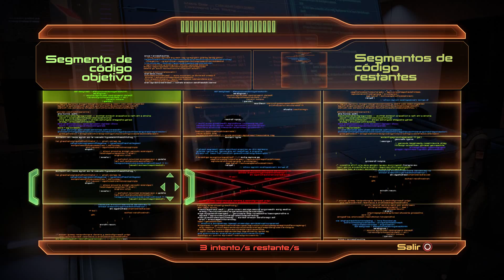MASS EFFECT™ 2 (2021) - Cap 21 - Illium - Liara T'Soni (Gameplay sin comentarios) (by K82Spain)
Bienvenidos una vez más al canal, y bienvenidos a Mass Effect™ 2. Me encantaría que le juntos echemos un vistazo a éste juego de 2010, cuya reedición y actualización ha salido ahora en 2021. Juego que ha salido de la mano de Electronic Arts y Bioware, estudio creador de Jade Empire, entre otros títulos. Versión del juego actualizada en PS4 Pro, grabado con capturadora (ElGato HD60) desde PS4 Pro.
El juego tiene lugar en el futuro, en el año 2183... La humanidad ha alcanzado las estrellas... Un siglo atrás se encontraron en Marte, los restos de una antigua y avanzada civilización (a la llamaron "Los Proteanos"), cuya tecnología permitió a la humanidad dar un salto tecnológico de más de 200 años. El descubrimiento de la tecnología de efecto de masa, permitió que la humanidad pudiera comenzar su avance en la conquista del espacio.
La humanidad forma parte de una unión de civilizaciones galácticas. La Alianza de Sistemas de la Tierra acaba de convertirse en miembro del consejo de la Ciudadela, cuyo gobierno, se encuentra en la propia Ciudadela, una enorme estación espacial autosuficiente. Gracias a su intervención, en el incidente del ataque de los Geth (una especie de organismos sintéticos creados por los Quarianos 200 atrás, a quienes expulsaron de su mundo de origen), la humanidad se ha convertido en miembro de derecho.
Hasta ese momento solo formaban parte las Asari, los Turianos y los Salarianos. El impacto de la humanidad sobre la cavilación galáctica ha sido demasiado importante como para olvidarlo.
Tras el ataque a la Ciudadela, el consejo envía al Comandante Shepard, el primer espectro humano del Consejo, cuya primera misión fue detener al antiguo espectro Saren Arterius y que derivó en el ataque a la Ciudadela, a terminar con los focos de resistencia de los Geth en los Sistemas Terminus. Pero Shepard conoce la verdad...
Durante su investigación sobre Saren, descubrió que el antiguo espectro intentó provocar la llegada de Los Segadores, una antigua clase de máquinas inteligentes cuyo único propósito es provocar extinciones cíclicas cada 50.000 años, de las diferentes razas y especies de seres orgánicos que adquieren o desarrollan la tecnología necesaria (y que los Segadores dejan atrás para que sea descubierta) para viajar entre los planetas y sistemas de la galaxia... Un ciclo sin fin de progreso, alzamiento, genocidio y extinción que es imposible determinar cuánto tiempo lleva ocurriendo en la galaxia...
Gracias a las advertencias que dejaron los Proteanos, la anterior especie que se vio sometida a la extinción por parte de los Segadores, Shepard logró detener a Saren y al Segador encargado de iniciar el proceso, El Soberano... La misión de destruir los focos de resistencia Geth, es sólo una tapadera. Shepard está en los sistemas Terminus para averiguar quién y porqué está secuestrando naves y colonias humanas...
Una misión sin más riesgo que su anterior investigación... O eso pensaban todos los miembros de la Normandy, la nave que capitaneaba Shepard, justo antes del ataque...

Juego de rol, con múltiples destinos y misiones. Evoluciones de los trajes, nuevas armas y evoluciones del personaje, en función de la línea de personaje que elijas a la hora de crearlo, ya sea masculino, femenino, soldado, ingeniero, superviviente, etc... Un juego con uno de los mejores guiones que personalmente me he encontrado y que tiene continuación. Además las decisiones que tomaste en el primer juego, tienen repercusiones tanto en éste, como el juego posterior, al igual que las decisiones que tomes en éste, también tendrán repercusiones en el siguiente. Los guiones de los 3 juegos están enlazados.